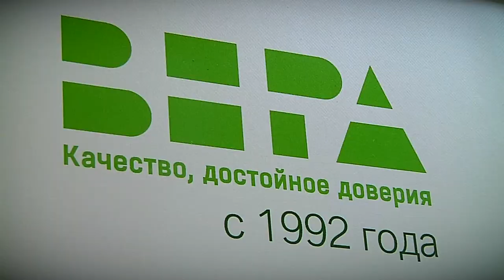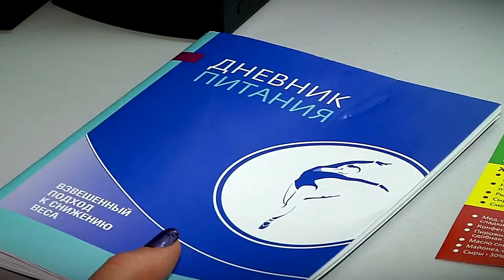В Твери открывается школа диабета